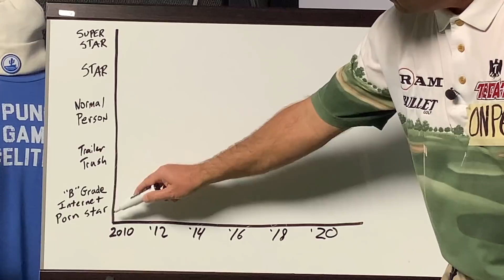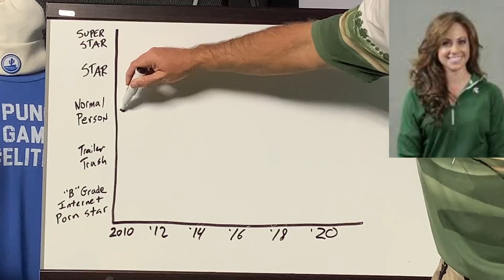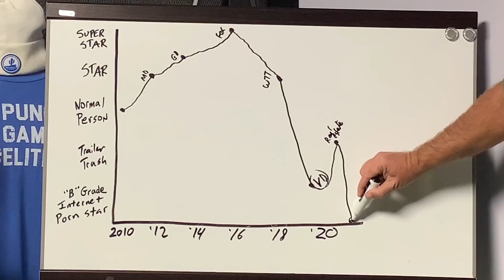ClubProGuy Learning Center - Trajectory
In this episode of the ClubProGuy Learning Center, CPG shows you the importance of trajectory.